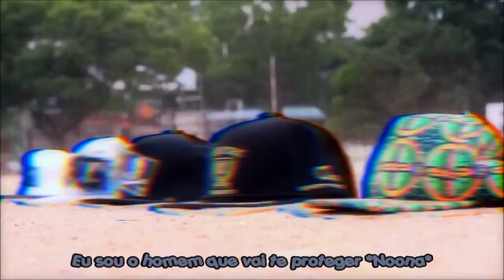NOM(엔오엠)♥Noona is Pretty(누난 예뻐) -Legendado em PT-BR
O grupo NOM(sem os pontos para separar as letras,não se esqueçam existe outro grupo de mesmo nome,só com pontos para dividir as letras com outro significado e conceito) debutou na Coréia em setembro com esse single "Noona is Pretty".A JM Entertainment(agência do grupo) começou a divulgar os garotos em outros países da Ásia,começando as atividades deles no Japão,na China,na Filipinas e outros países antes de debutarem na Coréia.O grupo possuem 5 integrantes:Kay(Kim Hyung In),Yong Gi(Bae Choong Suk),Hoo(Min Jung Hoo),Yohan (Kim Jung Hwan) e Ah In(Kim Ah In).A música conta toda a história linda de quando um dongsaeng se apaixona por uma Noona,e ele faz te tudo para ter ela .Para mim essa música faz qq um vomitar arco-íris com tanta fofura(e ainda ao mini PSY *-*).Espero que tenham gostado,pedidos,dúvidas, só deixar nos coments!
OBS:O nome do mini PSY é Hwang Min Woo.
INTEGRANTE:Kay      COR:Cinza     SOMBRA:Preto
INTEGRANTE:YongKi COR:Marrom  SOMBRA:Marrom
INTEGRANTE:Ah-In    COR:Verde    SOMBRA:Verde
INTEGRANTE:Hoo      COR:Bege     SOMBRA:Vermelho Escuro
INTEGRANTE:Yohun  COR:Amarelo SOMBRA:Dourado
O GRUPO canta junto nas partes roxo e preto.